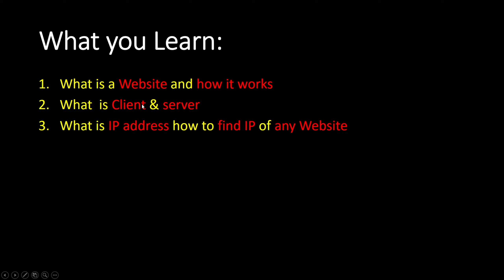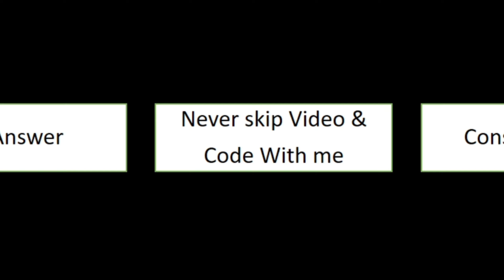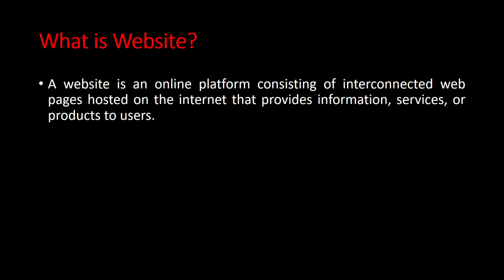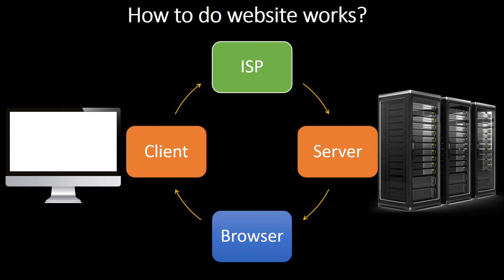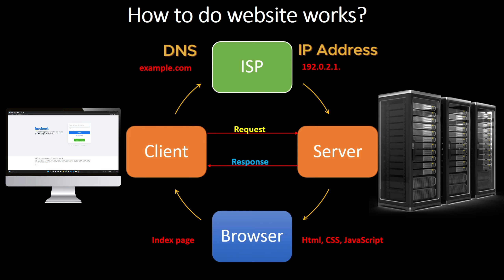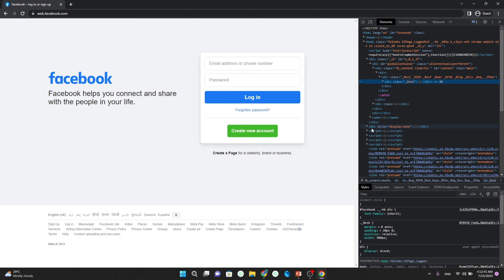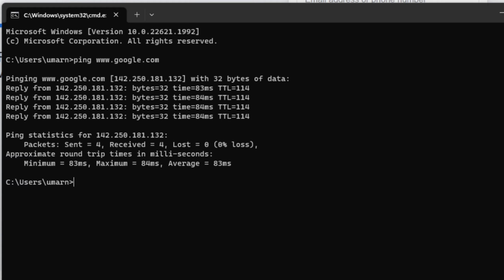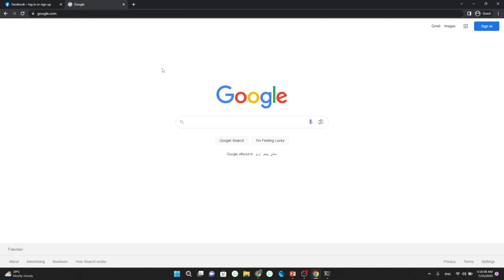What is a Website & How Does a Website Work? || Client || Server || IP address #1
In this lecture you will learn:
1. What is a Website and how it works?
2. What is Client & server?
3. What is the IP address how to find the IP of any Website?

Timestamps:
00:00 intro
00:50 Tips & Requirements for this course
02:03 What is a Website?
02:43 How Website Works?
02:53 Client?
03:00 Server?
03:20 DNS?
06:55 How to find an IP address
08:08 End